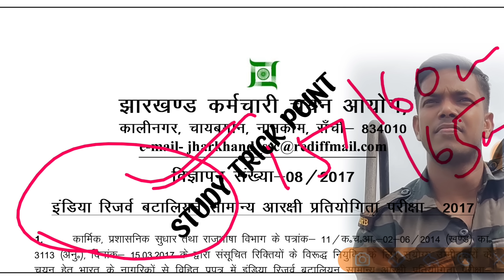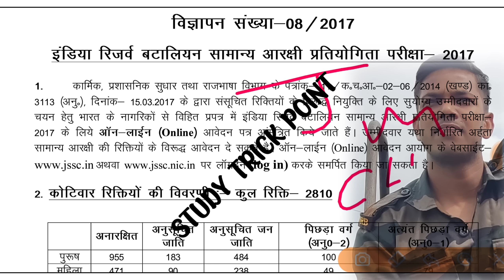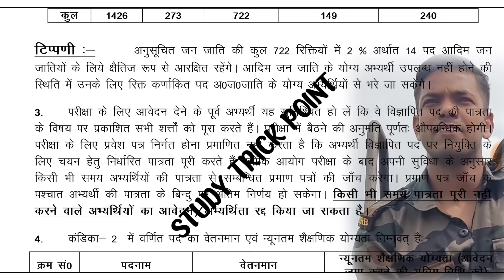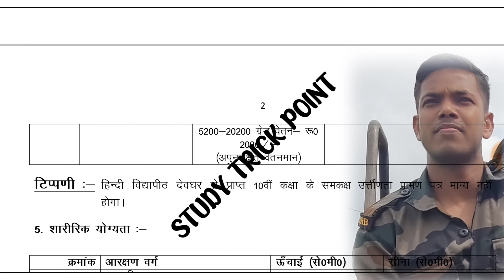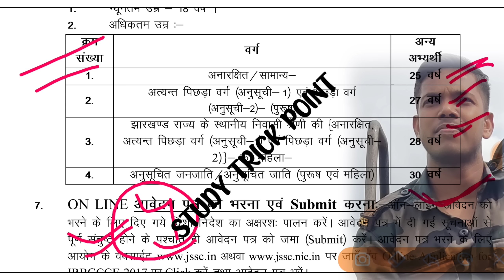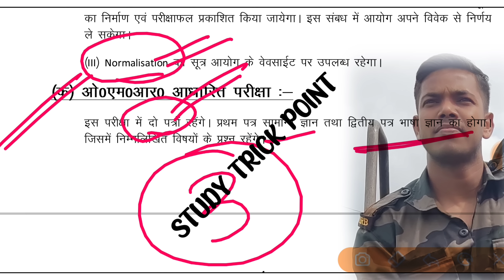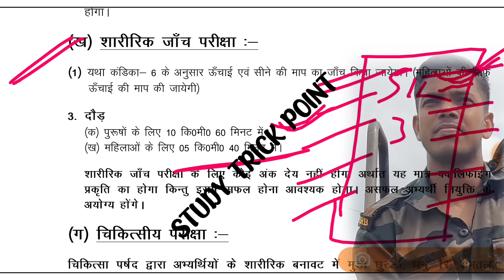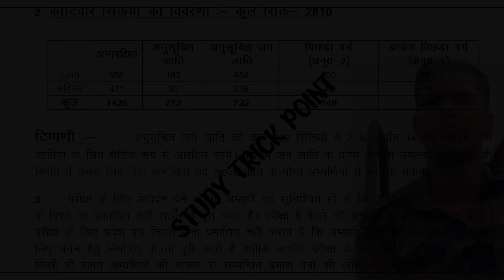IRB जीडी भर्ती की पूरी प्रक्रिया | इतना आसान PROCESS | IRB gd Recruitment 2023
IRB GD Official Notification | Selection Process | IRB gd Recruitment 2023 | IRB gd vacancy 2023

IRB gd recruitment
IRB gd kiya hota hai
IRB gd vacancy 2023
IRB gd vacancy
IRB gd
IRB gd bharti 2023
IRB gd salary
IRB gd syllabus
IRB full form
IRB gd new Vacancy 2023
IRB gd update
IRB gd bharti
IRB gd cut off
IRB gd notification 2023
IRB gd official Notification 2023
IRB gd official Notification